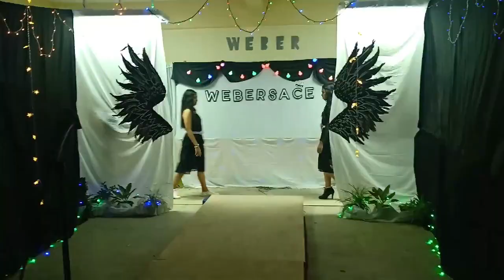Fashion Show HUMSS 12 Weber